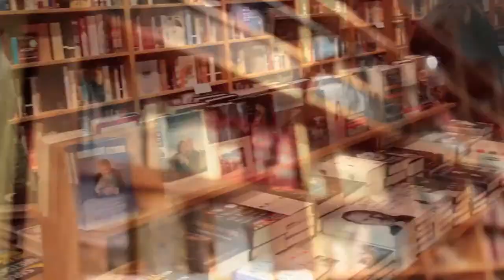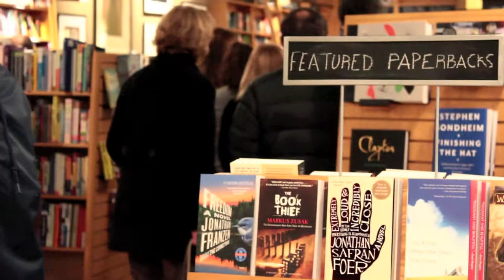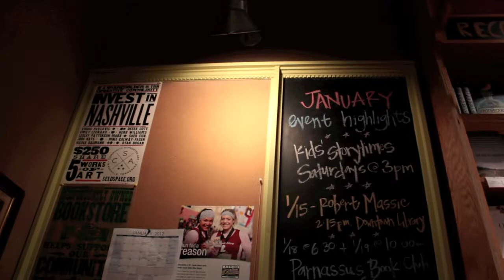Heavy Mellow Performs at Parnassus Books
Barry Sulkin and Paul Hadley Davis played to a packed store on Wednesday night at Parnassus Books in Nashville, TN.